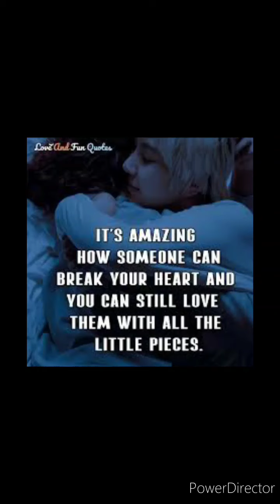Name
Name.  By: Goo Goo Dolls